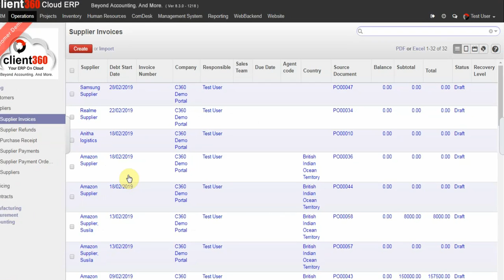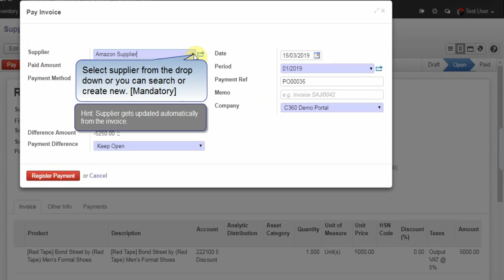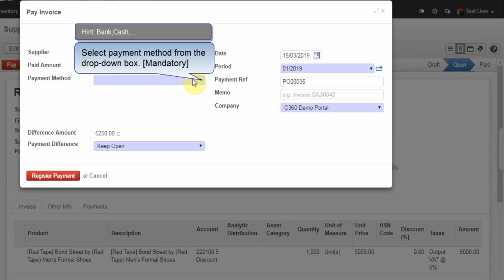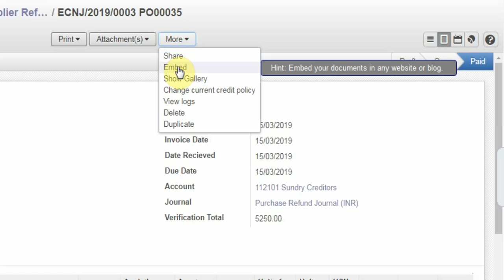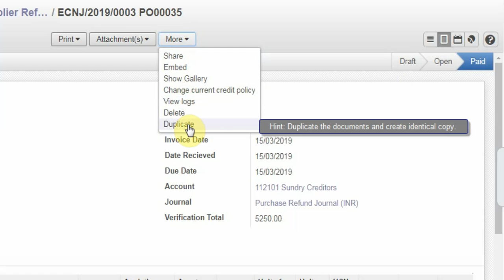Creation of Supplier Refund in Billing Module